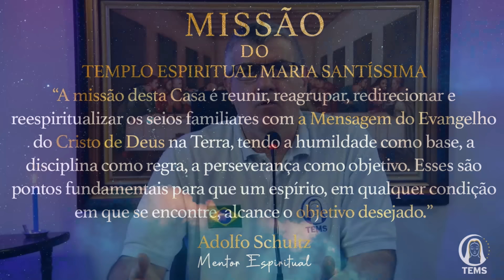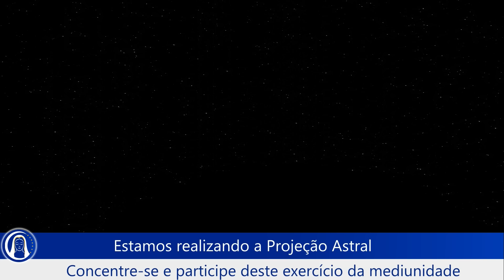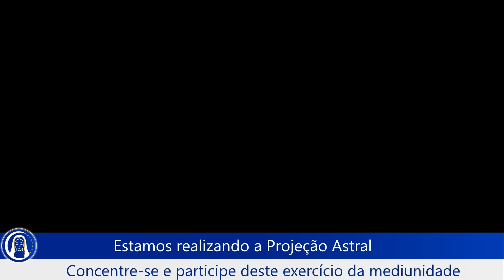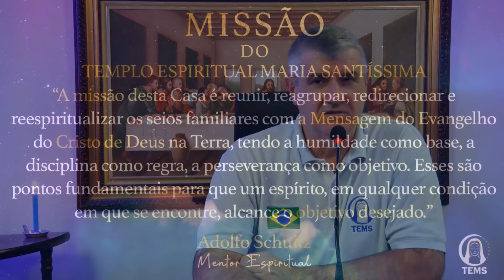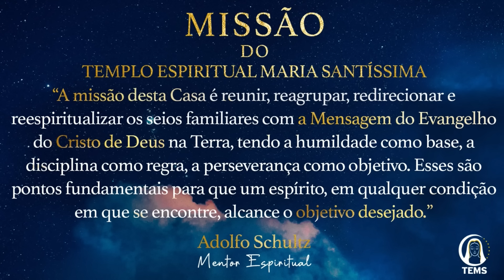PROJEÇÃO ASTRAL #212 | Exercício Mediúnico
Parábolas de Jesus:
► Ajude a realizar nosso sonho!